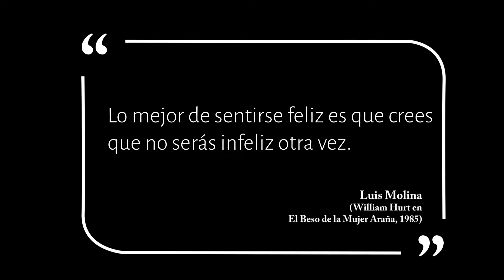Premio Óscar Mejor Actor 1927 2020 (Lista completa Best Actor)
Te comparto la lista completa de los actores que han dejado huella en la historia del cine siendo acreedores al menos a un premio Óscar en esta categoría. Lista completa de la historia de los premios de la Academia. Además, mira un fragmento del trabajo actoral por la cual ganaron dicho galardón.